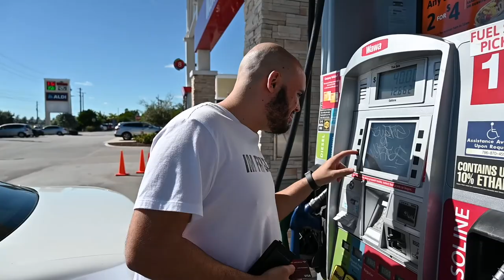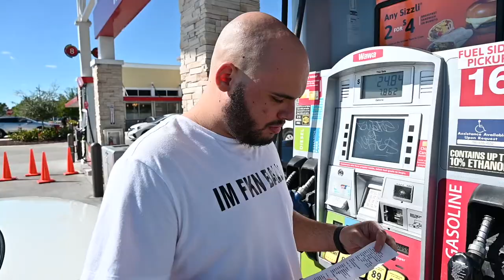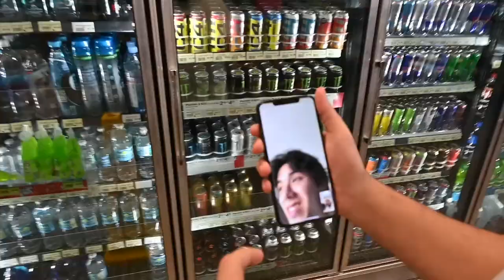Invisibility Cloak Prank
In this video I go to walmart and pretend like I have an Invisibility Cloak on and mess with people. Hope you enjoy!